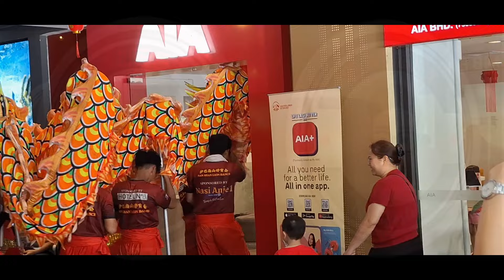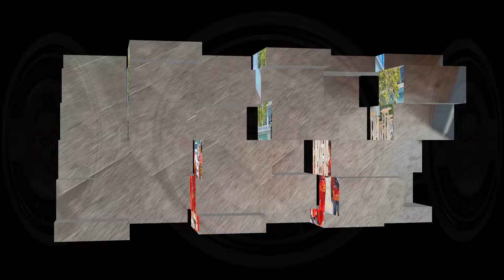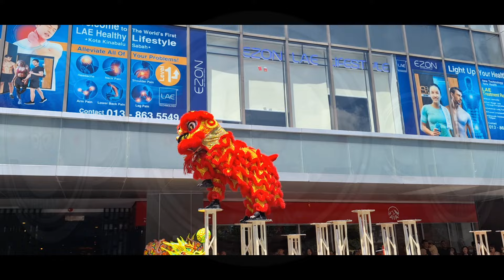LION DANCE AND DRAGON PERFORMANCE AT AIA RIVERSON KOTA KINABALU SABAH MALAYSIA, CNY 2024